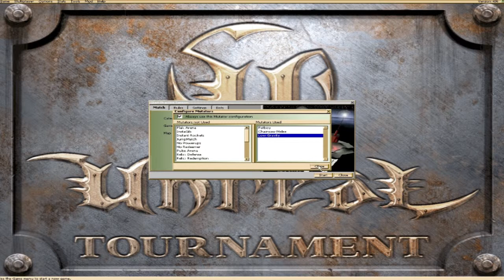Unreal Tournament: episode 2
Playing the original UT Yeeeeeaaaaah.